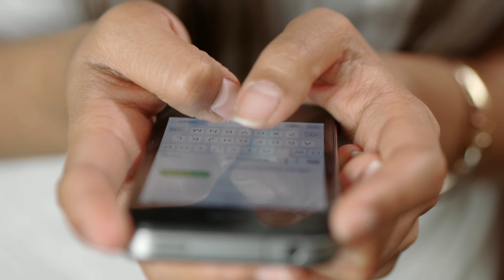सिया के राम सीरियल में नजर आई चाइल्ड एक्ट्रेस अनन्या अग्रवाल आज हो चुकी है इतनी बड़ी? Ananya Agarwal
Child_ actress_ Ananya_ Agarwal_ seen_ in_ the_ character_ of_ Chhota_ Siya_ in_ Siya's_ Ram_ serial_ has_ become_ so_ big_ today

Ananya_ Agarwal_ thenf and_ now#